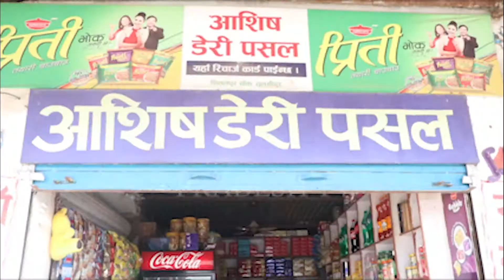आशिष डेरी पसल परिवारको तर्फ बाट सम्पुर्णमा नयाँ बर्ष २०७८ शालको हार्दिक मङ्गलमय शुभकामना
आशिष डेरी पसल परिवारको तर्फ बाट सम्पुर्णमा नयाँ बर्ष २०७८ शालको हार्दिक मङ्गलमय शुभकामना ब्यक्त गर्दछौ । pradesh tv dang